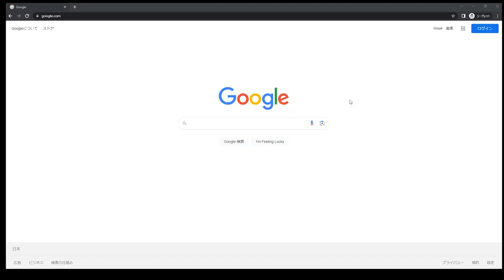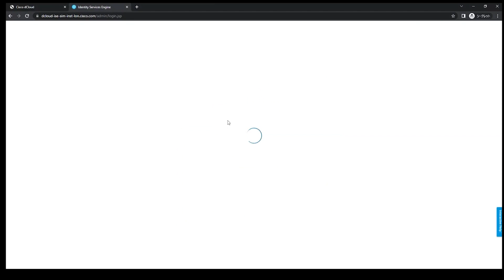【簡単アクセス】1 分でわかる！dCloud アクセス方法【デモに便利】 Cisco dCloud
「 GUI の画面どんなだっけ？」「手順書作りたいけど GUI環境 がない。。。」「顧客説明に利用したいけど環境がない」
そんな悩みを解決する便利なツール  dCloud Instant Demo へのアクセス方法について1分でご紹介します。